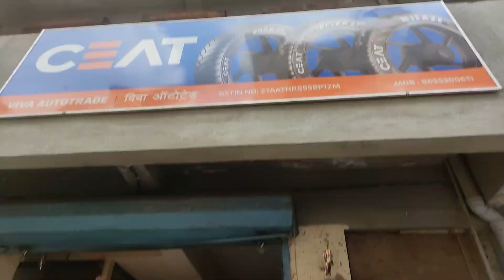Samhita complex building no 15 / shop no 4